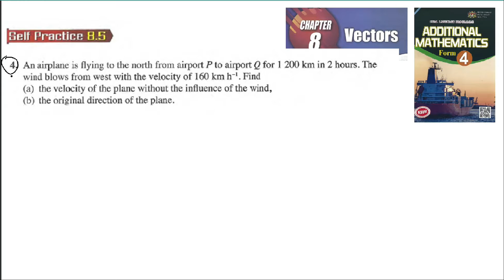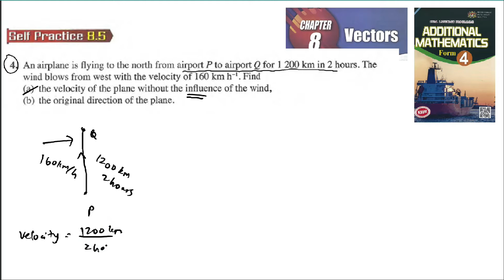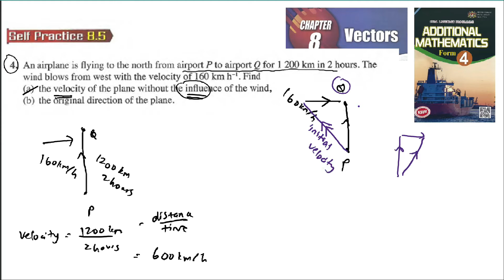Vectors self practice 8.5 Q4 latih diri 8.5 vektor add maths tingkatan 4 matematik tambahan spm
4. An airplane is flying to the north from airport P to airport Q for 1200 km in 2 hours. The
 wind blows from west with the velocity of 160 km h−1. Find
(a) the velocity of the plane without the influence of the wind,

(b) the original direction of the plane